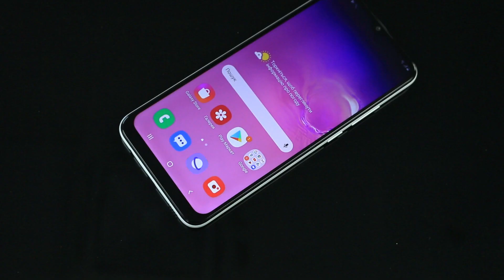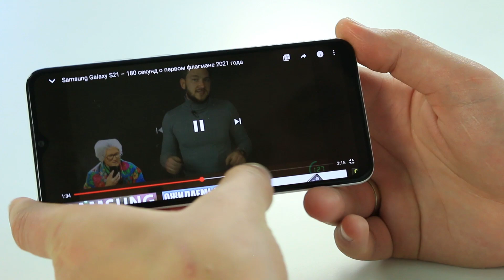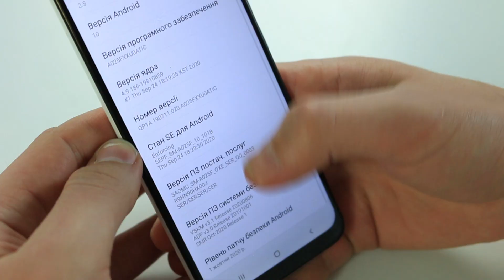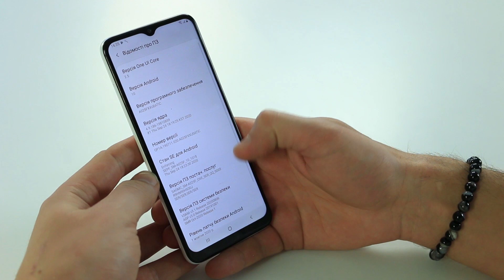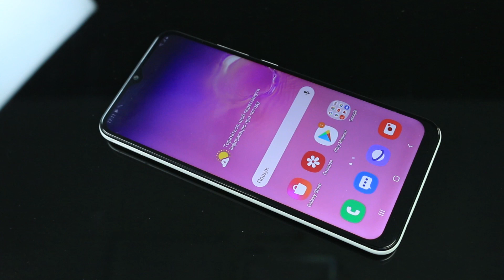Samsung Galaxy A02s: обзор нового бюджетного смартфона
В этом обзоре Михаил расскажет о новом бюджетном смартфоне Samsung Galaxy A02s. Вы узнаете про характеристики Самсунг Галакси А02с, какая в новинке камера, технические особенности модели. Поделитесь своим впечатлением – оставьте свой отзыв о новом бюджетнике от Samsung в комментариях к этому видео!